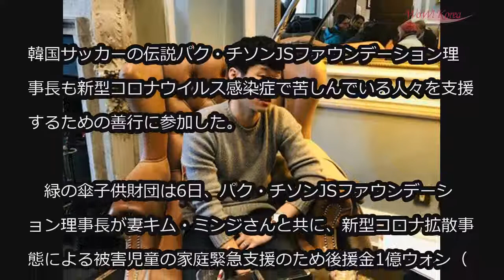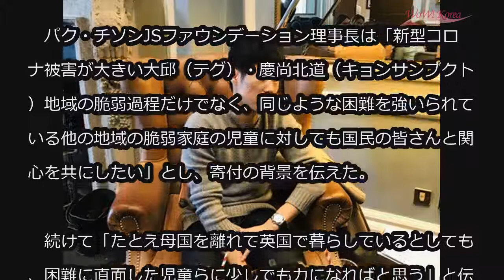パク・チソン、新型コロナによる被害児童支援に1億ウォン寄付 (3/6)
パク・チソン、新型コロナによる被害児童支援に1億ウォン寄付

韓国サッカーの伝説パク・チソンJSファウンデーション理事長も新型コロナウイルス感染症で苦しんでいる人々を支援するための善行に参加した。

　緑の傘子供財団は6日、パク・チソンJSファウンデーション理事長が妻キム・ミンジさんと共に、新型コロナ拡散事態による被害児童の家庭緊急支援のため後援金1億ウォン（約890万円）を寄付したと伝えた。

　パク・チソン－キム・ミンジ夫妻の寄付金は地域児童センターが大挙休館し、学校の新学期開始延期で、家の中だけで生活しなければならない児童らを支援するための緑の傘子供財団事業に使用される予定だ。

　パク・チソンJSファウンデーション理事長は「新型コロナ被害が大きい大邱（テグ）・慶尚北道（キョンサンプクト）地域の脆弱過程だけでなく、同じような困難を強いられている他の地域の脆弱家庭の児童に対しても国民の皆さんと関心を共にしたい」とし、寄付の背景を伝えた。

　続けて「たとえ母国を離れて英国で暮らしているとしても、困難に直面した児童らに少しでも力になればと思う」と伝えた。